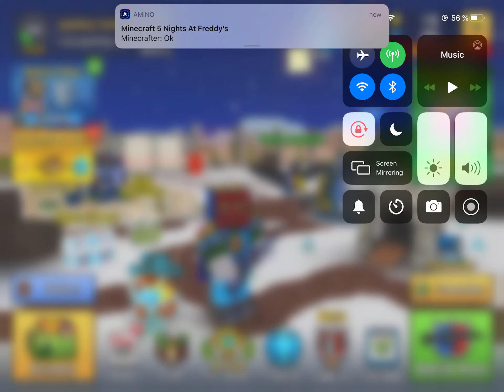Is this the ender dragon | pixel gun 3d